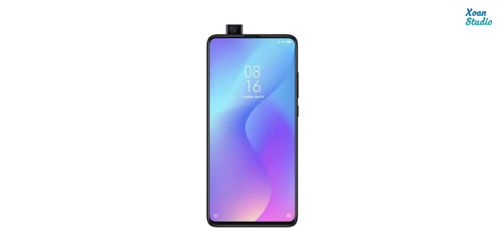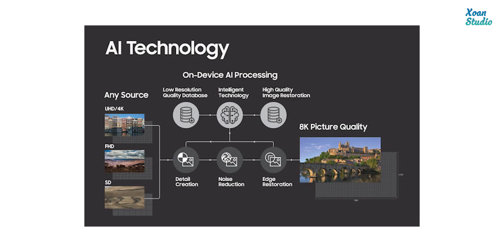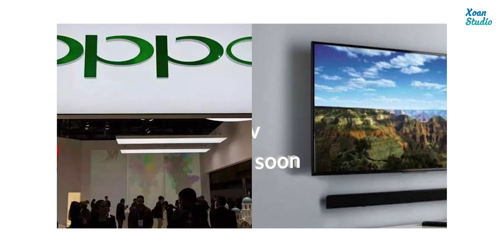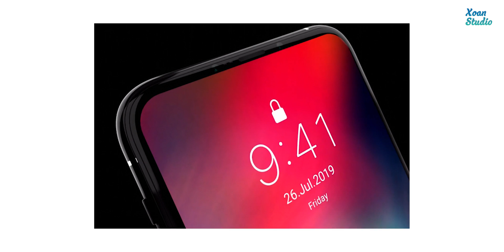REDMI NOTE 9 PRO lộ cấu hình - THỔI BAY iPhone 9 giá rẻ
Redmi Note 9 Pro lộ thông số cấu hình trước ngày ra mắt
Samsung bắt tay MediaTek ra mắt TV 8K tích hợp Wi-Fi 6 đầu tiên trên thế giới, kết nối internet nhanh hơn nhiều smartphone
Không chỉ sản xuất smartphone, OPPO sẽ ra mắt Smart TV vào nửa cuối năm nay
Toàn bộ iPhone trong năm 2020 có thể bị hoãn lịch ra mắt